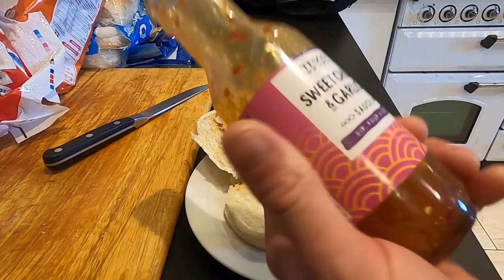FORAGING BIG LOBSTERS - Delicious Spicy LOBSTER ROLL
Brendens channel 👇🔥

Follow Sam!